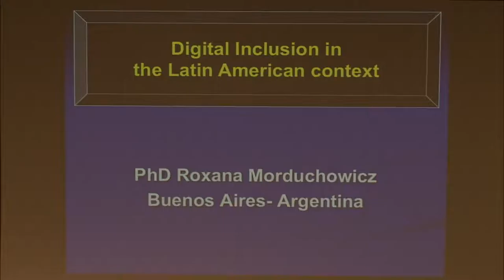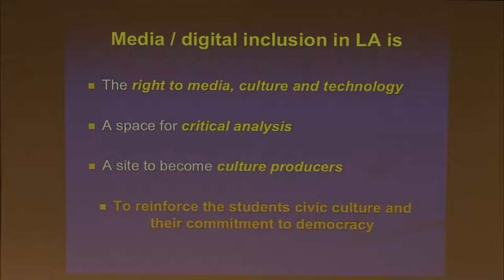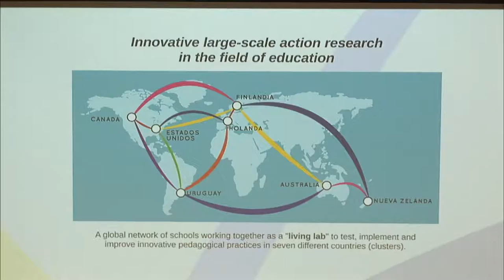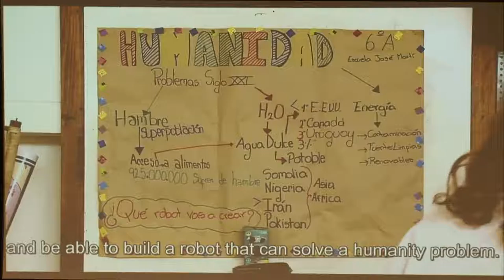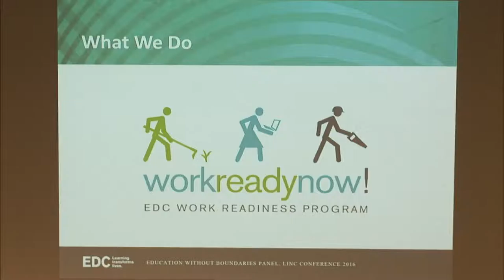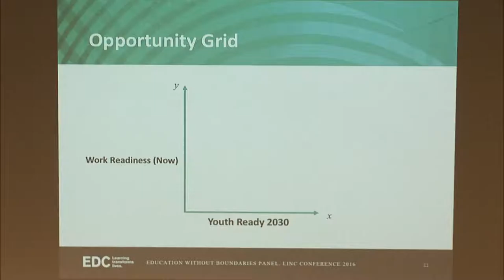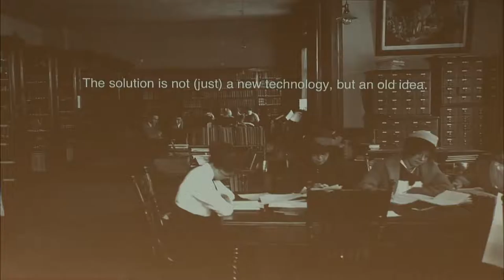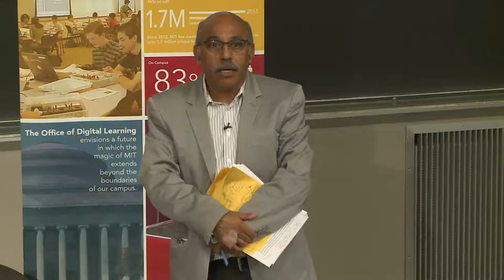Video 2 - LINC Conference Mon May 23 Education Without Boundaries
Roxana Morduchowicz, Cristobal Cobo, Stephen Anzalone and Philipp Schmidt discuss education in different forms around the world.